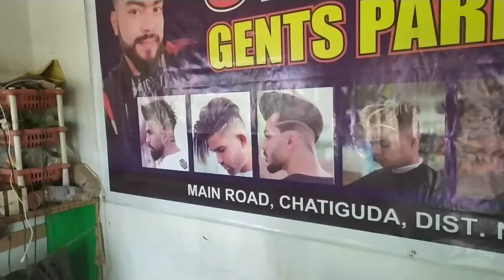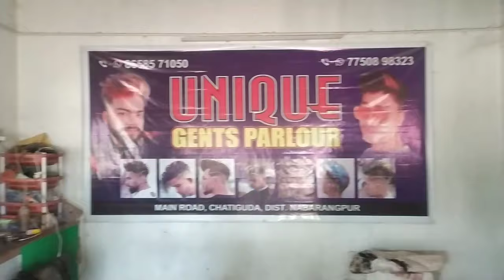Ghajini Hair Style Cutting ✂️ ଗଜିନି ବାଳ କଟିଙ୍ଗ || Ghajini Film Hair Cutting ✂️ ଘଜିନି ଫିଲ୍ମ ବାଳକଟିଙ୍ଗ